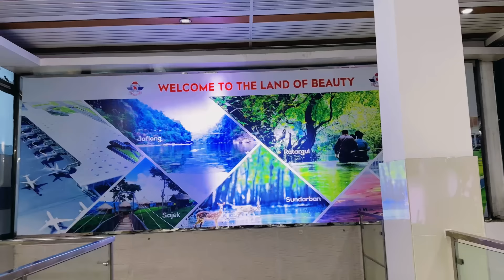বিদেশিনী বউ নাতালিয়া ও সন্তানদের নিয়ে স্মরণীয় বাংলাদেশ আগমন || A memorable arrival in Bangladesh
বিদেশিনী বউ নাতালিয়া ও সন্তান নাদিয়া ও নিভানকে নিয়ে স্মরণীয় বাংলাদেশ আগমন || A memorable arrival in Bangladesh with his foreign wife Natalia and children Nadia and Nivan